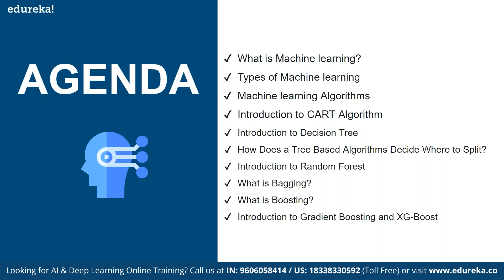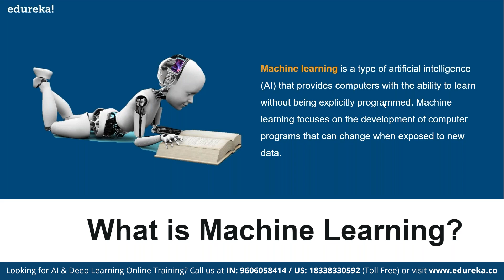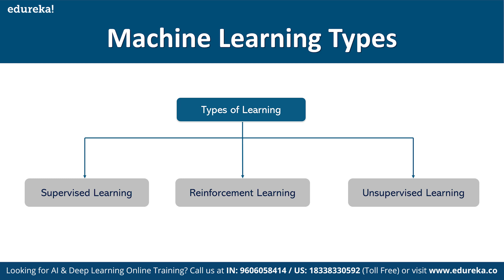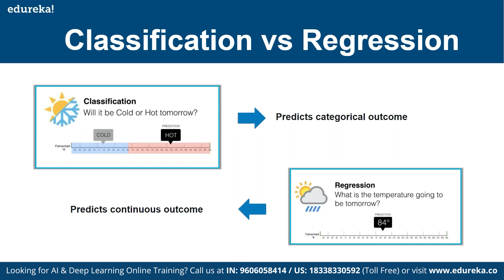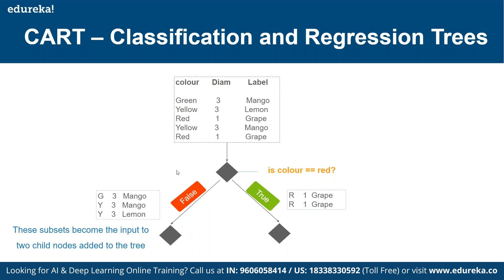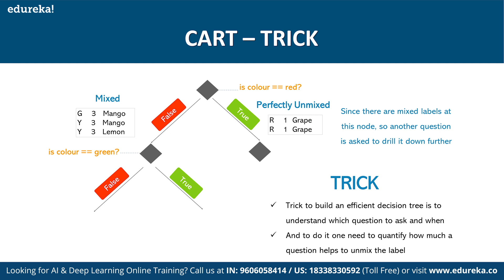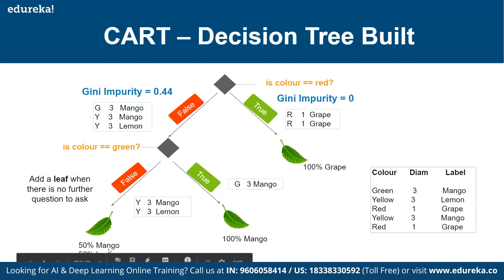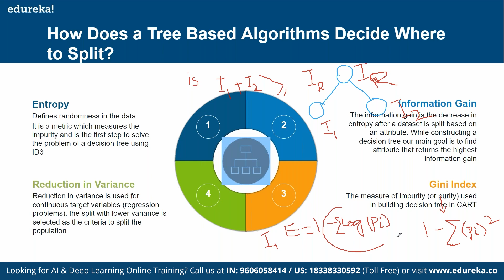Machine Learning with Tree Based Models in Python | ML Training | Edureka Rewind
This Edureka session on Machine Learning with Tree-Based Models in Python will help you understand the Bagging & Boosting concepts in detail.